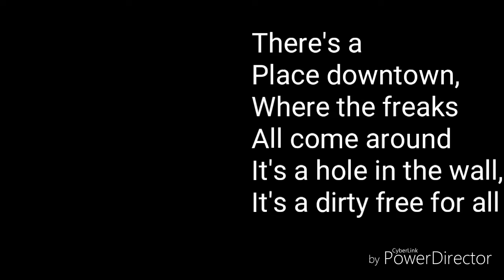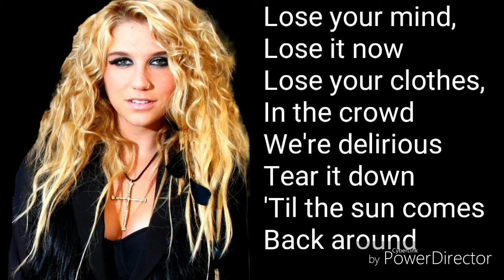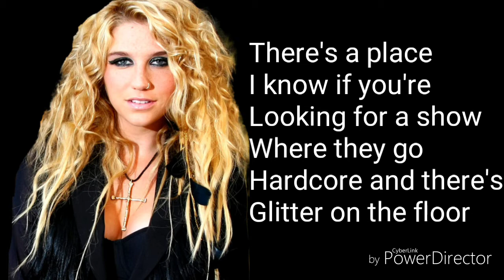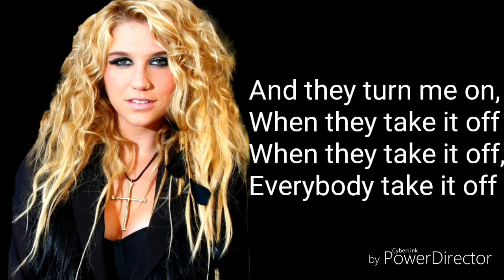Ke$ha - Take it off (Lyrics)